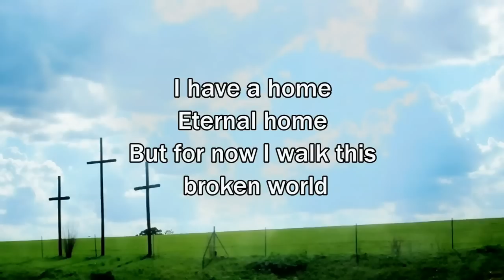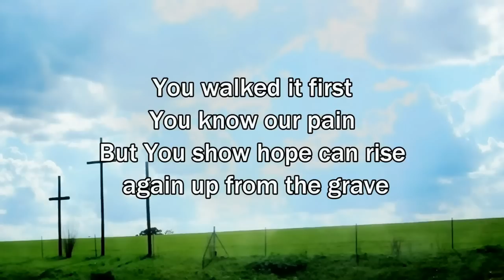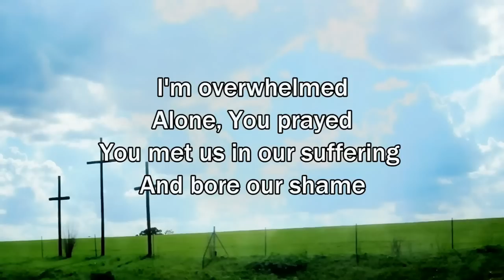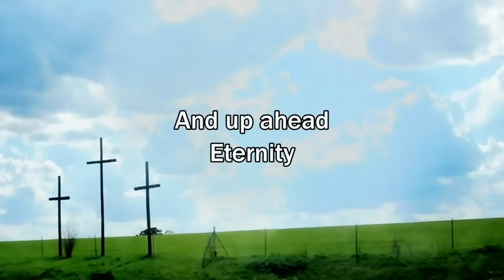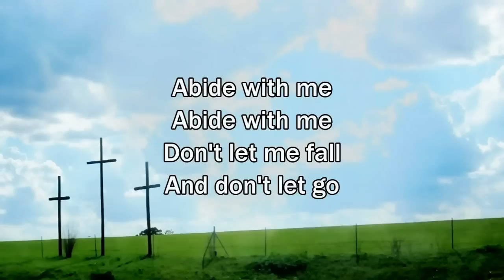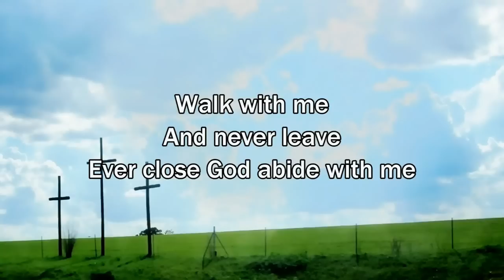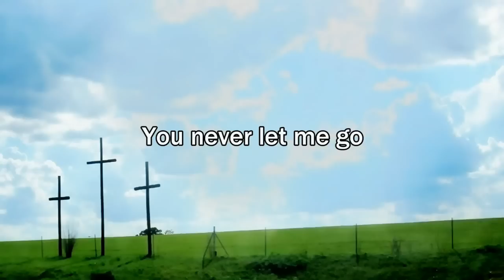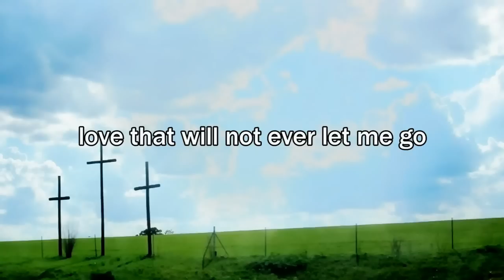Encouraging dream and Ephesians 1 verse 13 & 14 the seal!